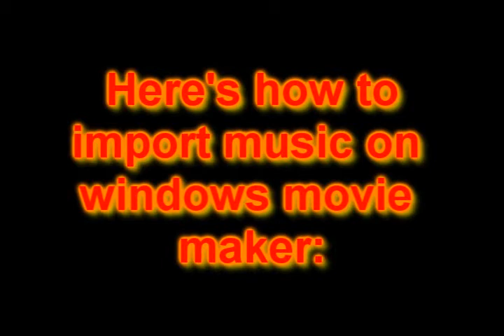How to import music on Windows Movie Maker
heres how to import music to add to your video :p READ DA TAGS :D